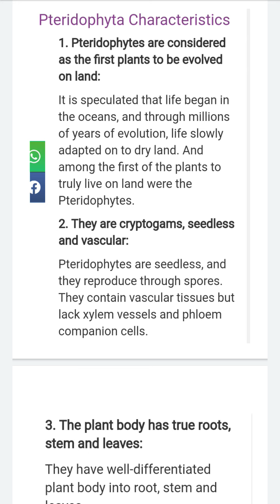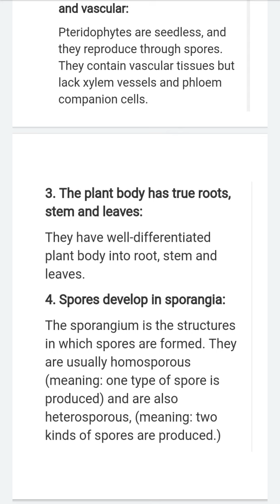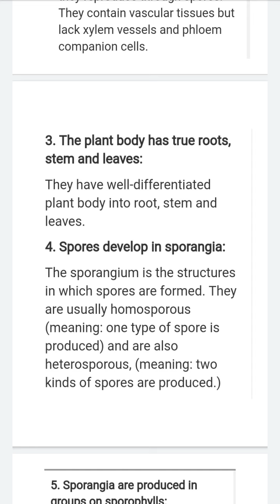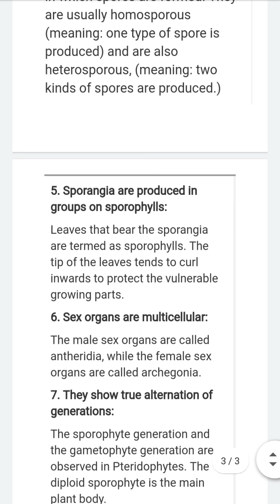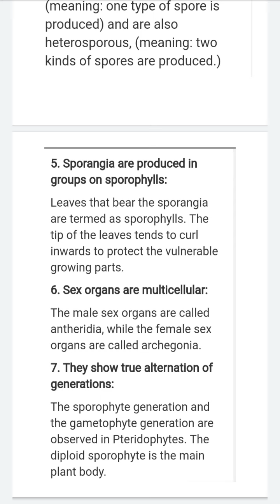bsc part 2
Dr.Anita yadav